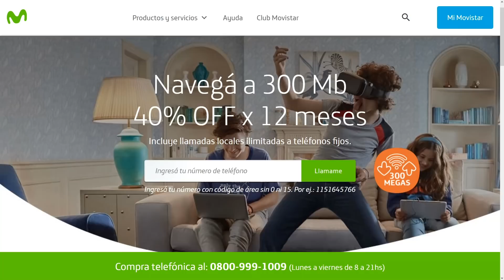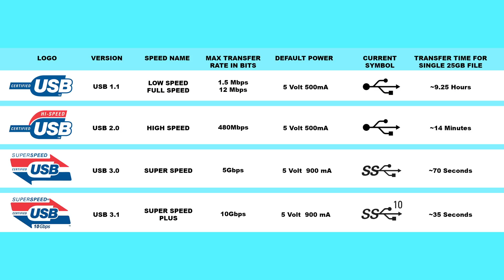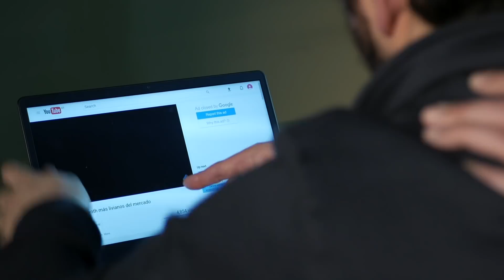Lo que no sabías sobre USB-C